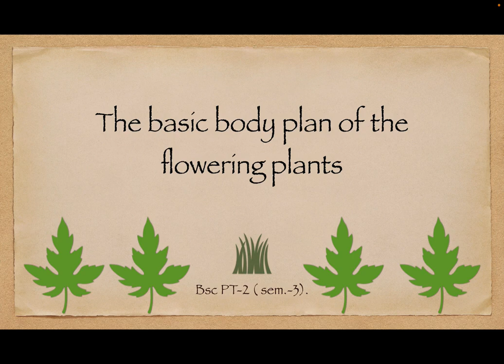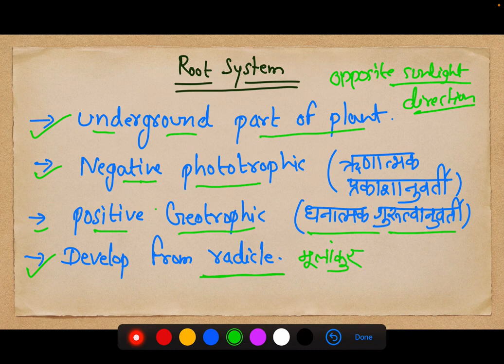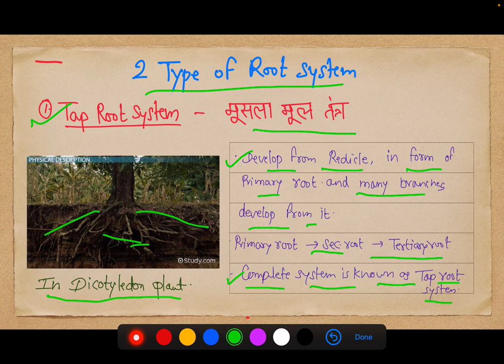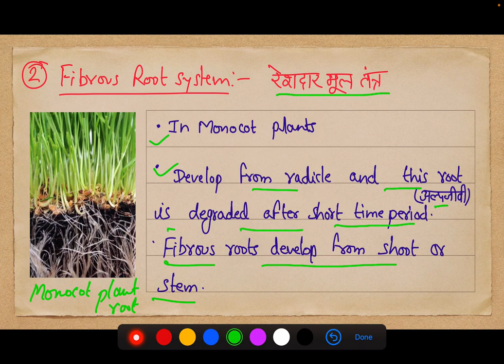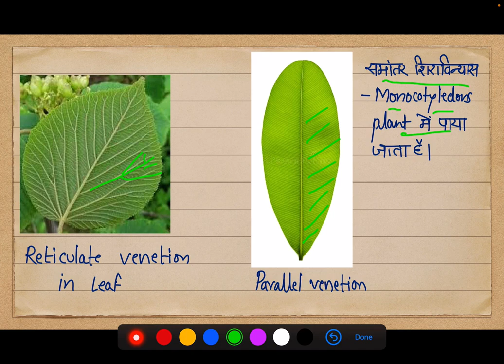The basic body plan of flowering plant… Botany.. By Raj Alwera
This Channel Is Made For Education Purpose. In This Channel We Discuss The Topics Regarding The Subject Botany. These Videos Are Useful For Students Who Are Preparing For Ug/Pg/University Entrance/Net/Rpsc College Lecturer/Rfs/Other Competiotion